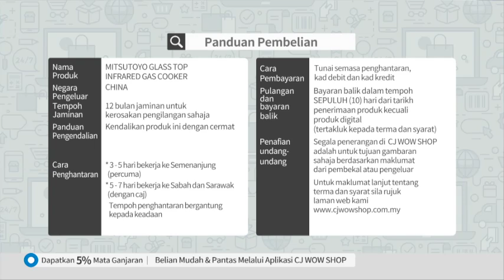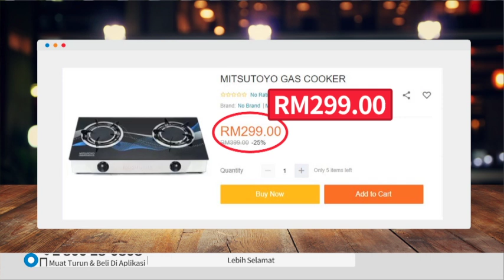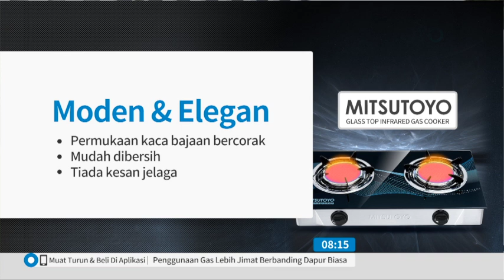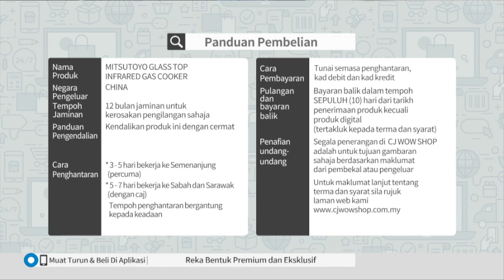MITSUTOYO INFRARED COOKER S8 / TV9 / P5161 / 26 DEC 2019